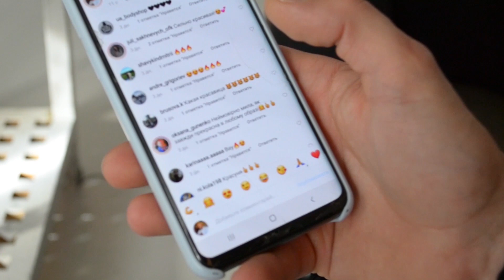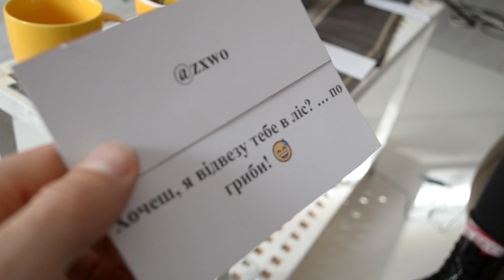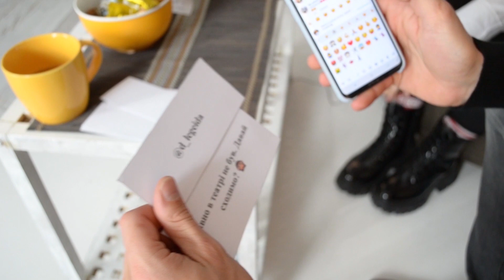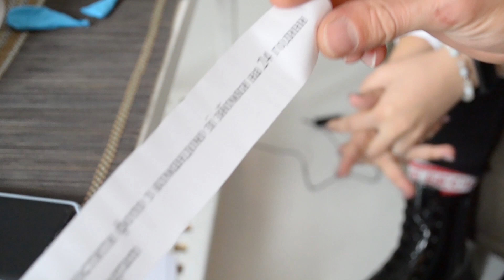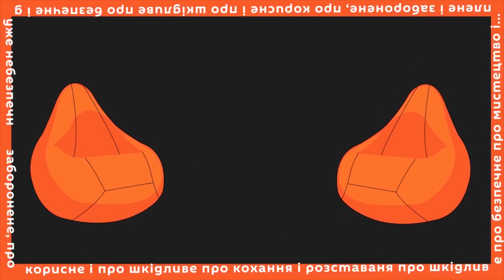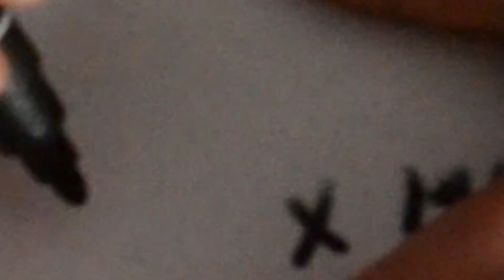Павло Вишняков про театр, котиків, куріння чаю, кіно і не тільки😏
Павло Вишняков - актор театру та кіно🎥

🎬 Відверто про кохання
🎬 Чесно про роботу
🎬 Щиро про мрії

Щоб виграти футболку з побажанням і автографом Павла підписуйся на канал Київськиймолодіжний центр в YouTube а також на КМЦешку в Insti та пиши в коментарях, кого хочеш бачити наступного разу на інтерв'ю🙌

Команда, яка працювала над відео👇🏻

📽Відео/монтаж:
🙋🏻‍♀️Ващенко Таня